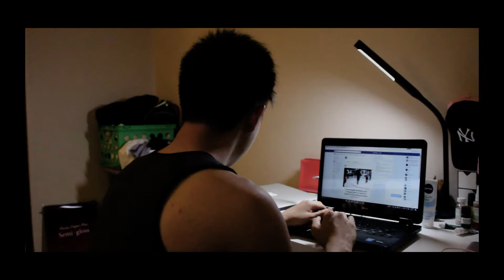Hong Kong Culture Night 2017 Trailer 《過嚇 The Uninvited》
UCLA Hong Kong Student Society proudly presents:
Hong Kong Culture Night 2017: The Uninvited

The tenth annual Hong Kong Culture Night will be held at Schoenberg Music Hall, UCLA Schoenberg Music Building on May 27th (Saturday) at 6:30pm. Doors will open at 6:00pm.

 HKCN 2017—過嚇

據說，每一隻在人間出現的鬼都是有自己未完成的心願和遺憾，因此不能得到釋懷，離不開人世。

《過嚇》圍繞著陳浩然, Desmond Hung飾演，自從他遇到詭異的包租婆, Stella So飾演，搬入平價的舊唐樓後，怪事就接二連三地發生。每一個晚上，當時鐘搭正十二點時，唐樓的一角便會出現 「客人」，而每個客人都會帶着一個屬於自己的故事，希望主角浩然能為他們完成自己最後的心願。透過三個不同的故事，帶出三種刻骨銘心的遺憾，分別有犧牲自己成全愛人, Jason Chen飾演, 的緩交女, Katherine Ng飾演，擁有熱血飛機夢卻因一場意外失去一切的兄弟, Samson Siu and Darryl Lau飾演、和因年少無知拋棄了家庭的父親, Errol Chu飾演,，逐一尋求浩然希望可以透過他完成自己最後的心願。到底陳浩然會如何幫助這三隻鬼向他們最在乎的人表達最後的心聲呢？

在浩然一一解決這三種愛情，友情，和親情的同時，他漸漸學懂放下和寬恕的重要性。但奇怪的是，究竟這些故事和浩然又有什麼關聯？故事後來的發展，凶宅背後的真相, HKSS 約定你5月27號齊齊揭曉!

TICKETING & CONTACTS

Culture Night 入場費全免！當日出現就可以啦！Tickets are all FREE and all you need to do is SHOW UP!

Please do not hesitate to contact any of the HKSS Staff if you have any enquiries.

The program is funded by Campus Programs Committee of the USAC Programs Activities Board.